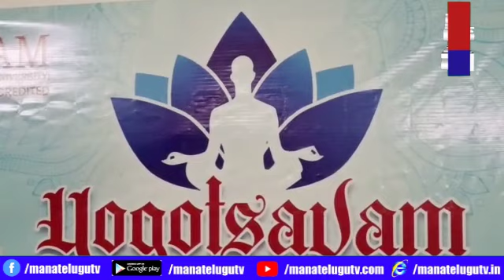విజయనగరం ఈనెల 13న యోగోత్సవం